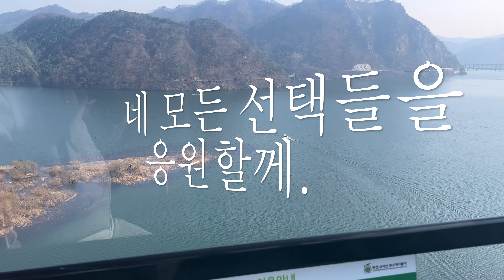[4K] 여긴어디? EP11.춘천 의암호 삼악산 케이블카. 평일 봄나들이 강추 (춘천권)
맛난 음식과 분위기 좋은 카페가 즐비한 나들이 코스입니다.